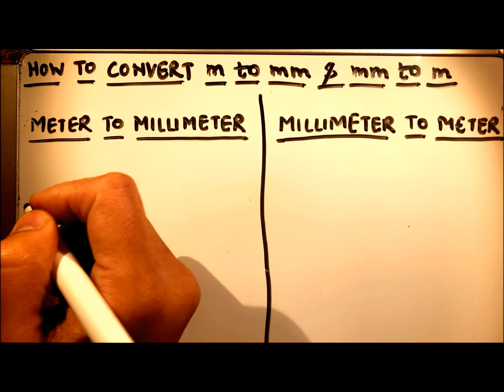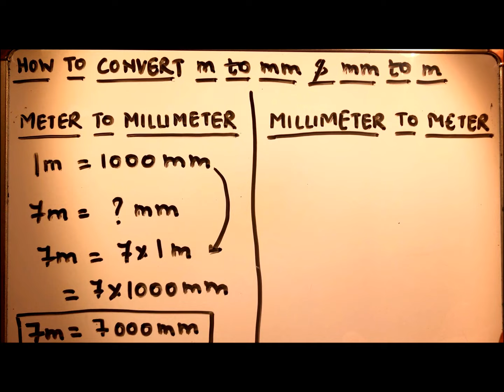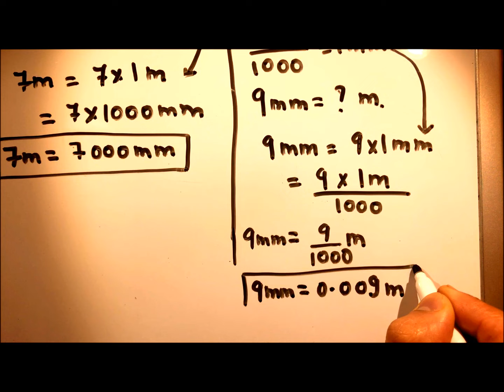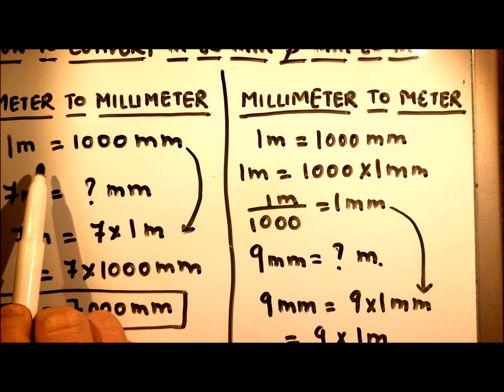HOW TO CONVERT METER TO MILLIMETER AND MILLIMETER TO METER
In this video, you will learn how to convert mm to m and m to mm.